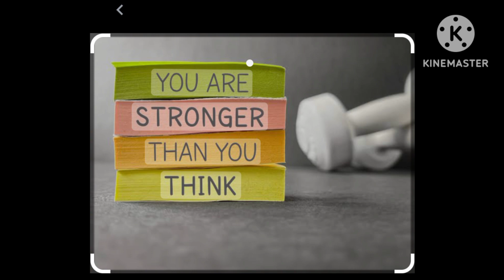Day 13 of 75 Days Motivation Challenge Series || Motivational Quotes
Day 13 of 75 Days Motivation Challenge Series || Motivation || Motivational Quotes || Motivational Video || Motivation Challenge